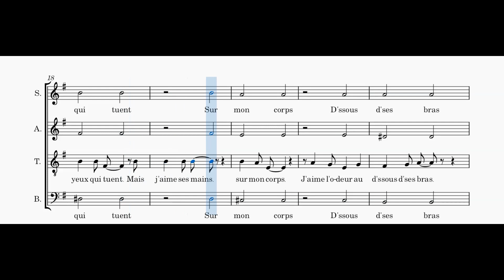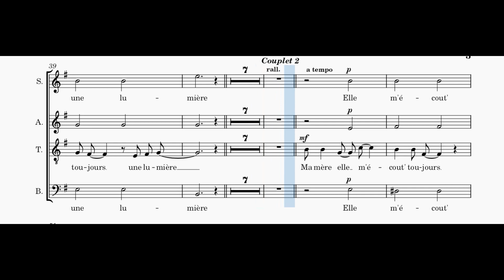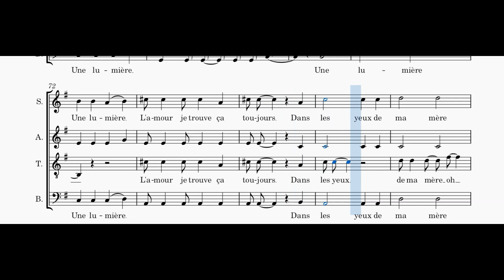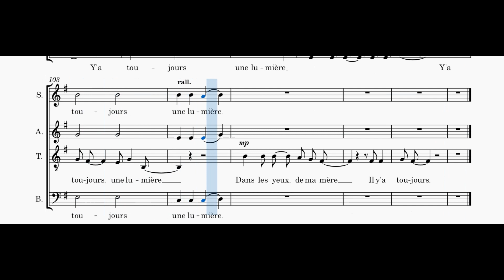Arno - Les yeux de ma mère - alto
Voix alto de "Les yeux de ma mère", écrit et composé par Arno, en visionnant la partition.
Alto voice of "Les yeux de ma mère", written and composed by Arno, while viewing the score.
Toutes les vidéos, les explications et télécharger la partition sur / All videos, explanations and download the score